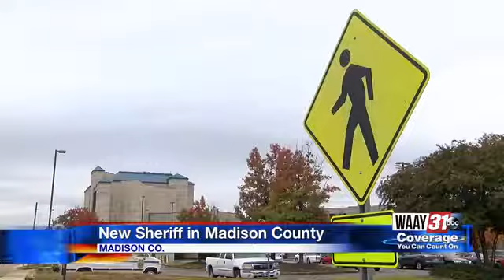Madison County Sheriff